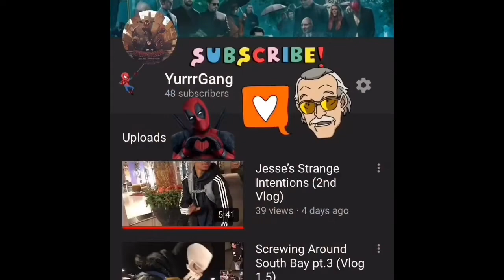SHAZAM! Trailer 2 Reaction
Sorry for the long wait; again.. I have midterms this week but that will come to an end real soon because I have spring break next week! So expect more videos to be on the horizon!

Nylah's snap: Nylah_h26   (I would mention her fb but she hasn't added me yet...)

belong to their retrospective owners!*

Justice League Theme (Expanded) is by Lolita Ritmanis and is from the Justice League TV Series Soundtrack.

SHAZAM! - Official Comic-Con 2018 Teaser Trailer Song Music Theme Soundtrack

Extended mix of the trailer edit version
Song: Humble- kendrick lamar remix by Karel Psota

Post Malone, Swae Lee - Sunflower (Lyrics) (Spider-Man: Into the Spider-Verse)